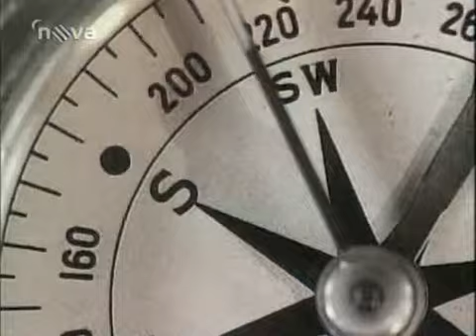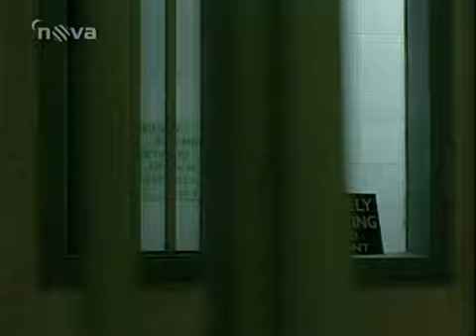Směr Jih 25 Svědkyně